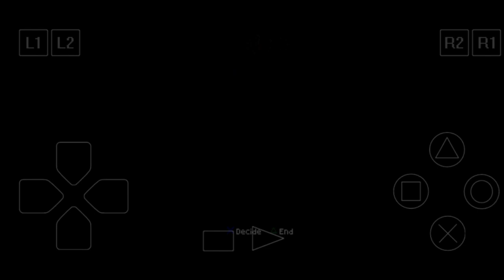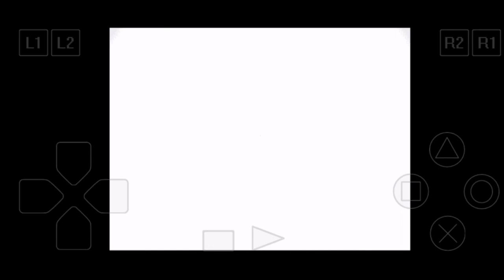Part 7 Irvin Defeated ~Brigandine The Legend of Forsena (1998) PS1 ~Gameplay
PS1
Brigandine The Legend of Forsena (1998)
~Part 7 Irvin Defeated
~Gameplay

Genre: Turnbased Strategy, Tactical RPG